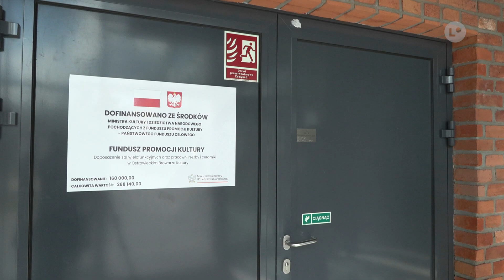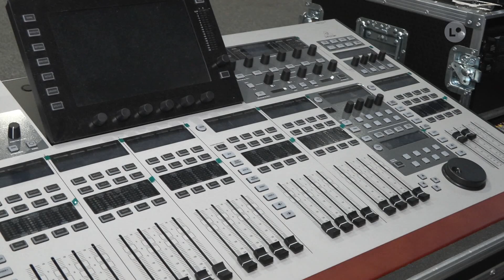OSTROWIEC | Miejskie Centrum Kultury z dotacją na oświetlenie | LOKALNA.TV